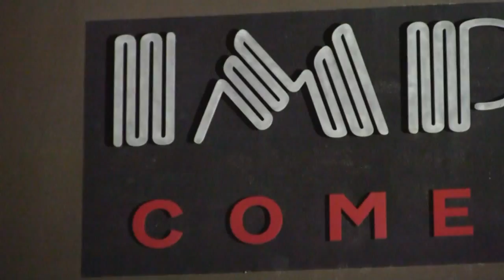ImpovSheena6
Kate Doster Photography invited Talking The Five to be apart of "The Sheena McMetal Experience" at the Improv with Robby Rist.

 Thank You for a great show!